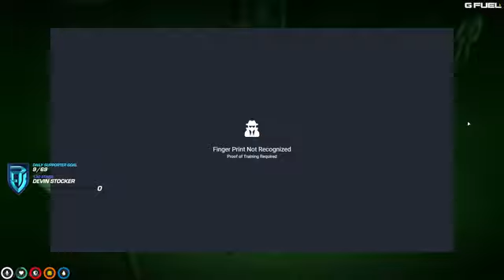Chang Gang complete the VAR heist